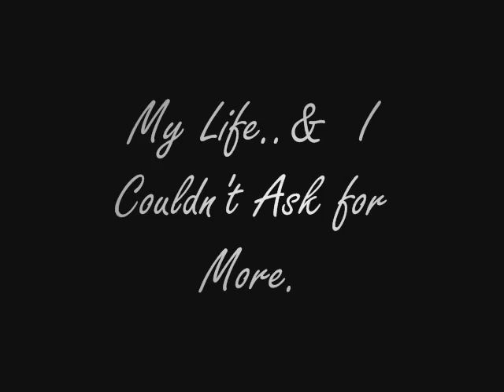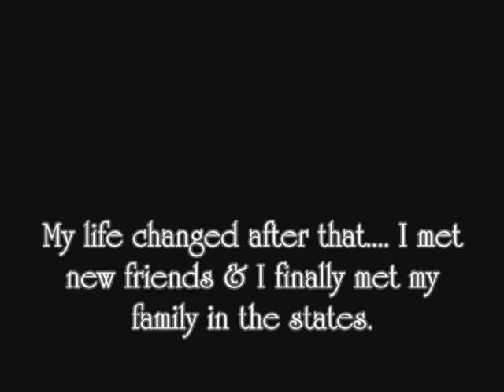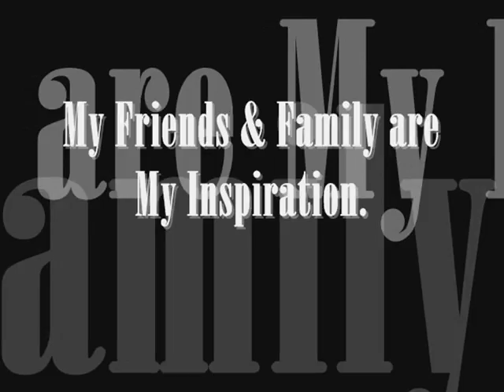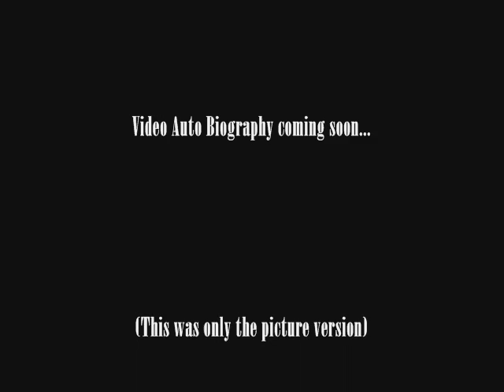Franz's Autobiography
What inspires me?... What Motivates me?